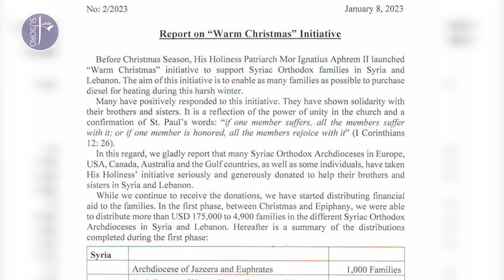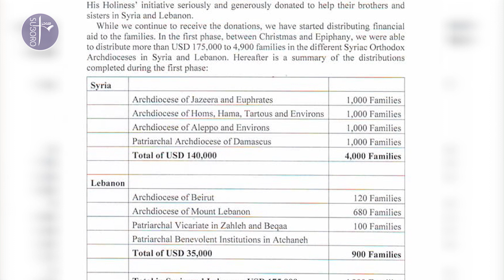"كل يوم بيومو مع الأب الربان أندراوس بحي للحديث عن نتائج حملة "عيد ميلاد دافئ